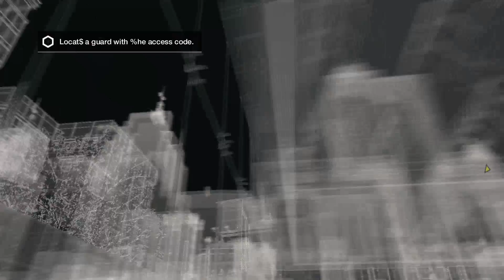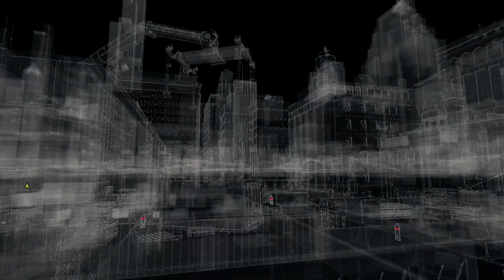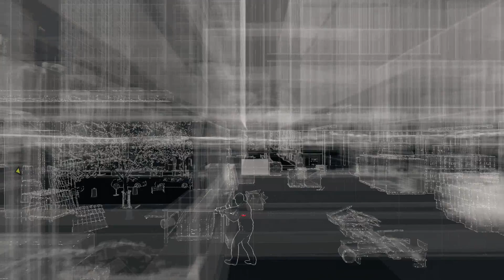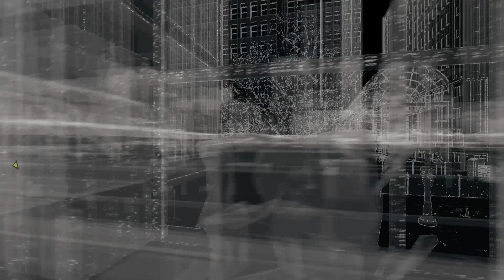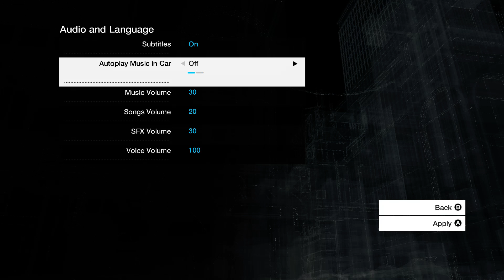Watch_Dogs Walkthrough 02 - The Loop CompleteAccess 1080p Xbox360/PS3/PC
Hey There Hexlings, this is my Watch Dogs Walkthrough and we are going from begging to end and we will see all its secrets it has to offer. any challenges or criticism in the comments below :D

Watch Dogs (stylized as WATCH_DOGS) is an upcoming open world action-adventure video game developed by Ubisoft Montreal and published by Ubisoft. The game is set for release on 27 May 2014 for Microsoft Windows, the PlayStation 3, PlayStation 4, Xbox 360 and Xbox One with a Wii U version planned for release in the fourth quarter of 2014.

Hexling
HD
Watch_Dogs
Watch Dogs
Intro
Walkthrough
Ending
VertaHex
PC
Xbox 360
PS3
PS4
Xbox One
cTOS